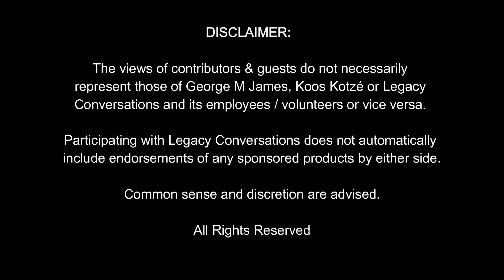Legacy Conversations - Prof Dr Walter J Veith - Corps of Engineers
Walter J Veith served in the Engineering Corps of the South African Army as a national conscript. Here he tells us about his experiences and much more about his faith or rather his lack of religion (atheism) during his service years. He witnessed death as did so many other veterans. Later he became a Zoologist and Professor of Biomedical Science at the Univ of the Western Cape, South Africa. Walther is also a famous 7th Day Adventist speaker and pastor. If you have questions for our guests, please leave them below.